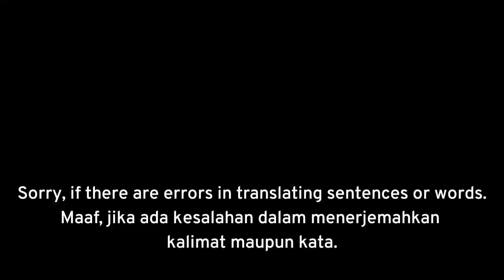[ENG & INA] ElKızı Bölüm | Episode 2 Fragman | Trailer 2